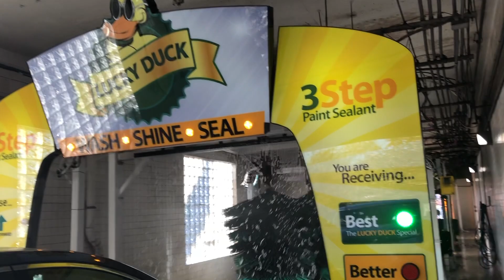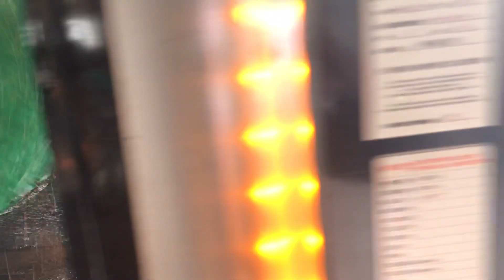Quick Quack Car Wash: West Sac Harbor Blvd December 2019 Retake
One of Quick Quack's longest tunnels, this location was in need of some upgrades to allow it to wash cars more consistently at higher chain speeds. Both sets of wraps were replaced with Quick Quack's custom design, and a second top brush was added to allow for the APF Silky Shine to be polished in to the car. The location now uses Quick Quack's new menu, and has an improved light show. I think the remodel was a positive change for this wash.